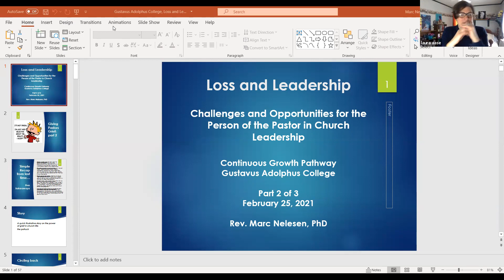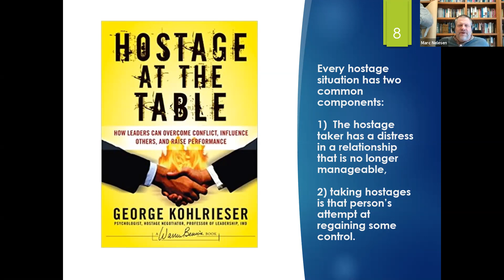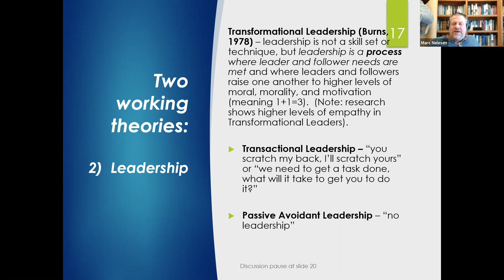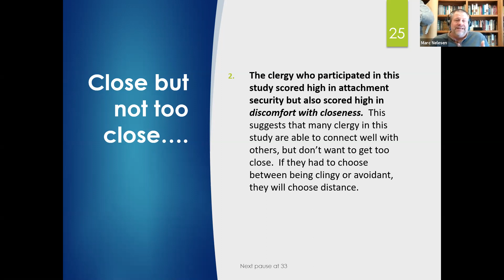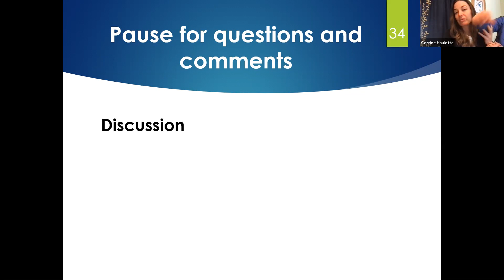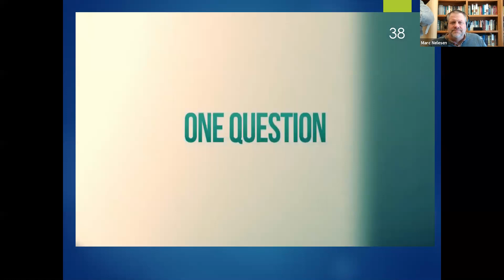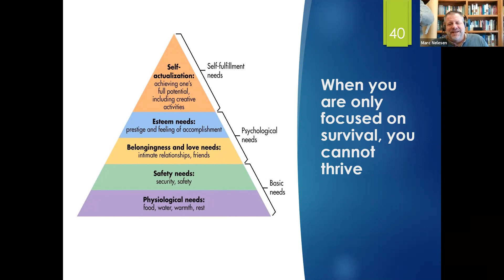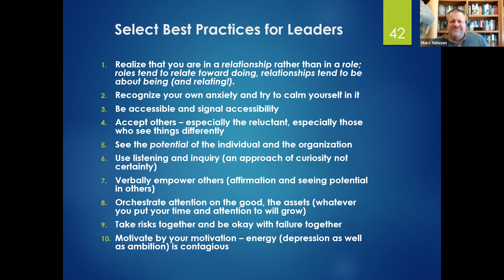Loss, Leadership and Learning. Part 2: Loss and Leadership